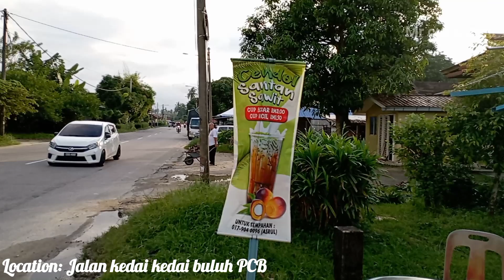MAKANAN JALANAN MALAYSIA- ubi kentang goreng pedas jajanan pinggiran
food name/nama makanan
[ubi kentang goreng murah]

price/harga
INDONESIA 🇲🇨Rp 15,500
MALAYSIA 🇲🇾RM 3
AMERICA 🇺🇸USD 0.67

🌍 location/tempat :  kampung. jalan PCB kota Bharu Kelantan, Malaysia